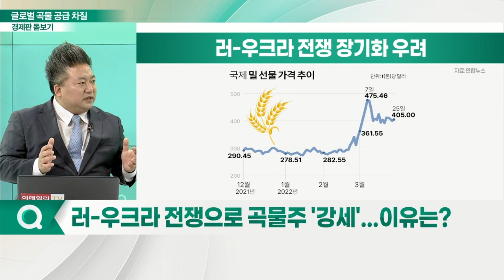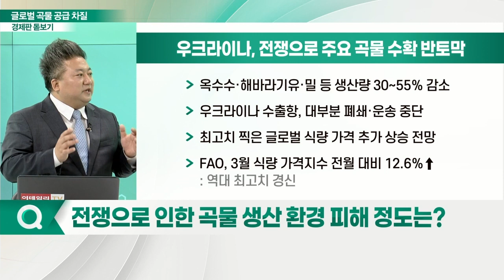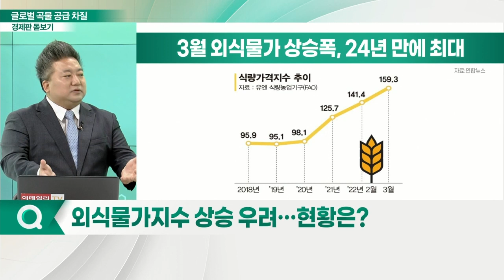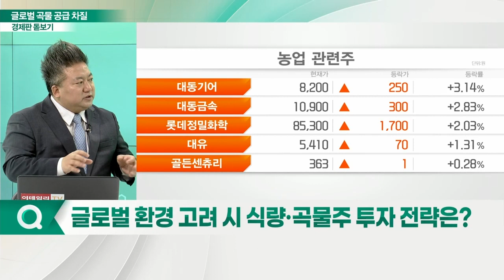우크라 사태에 곡물가격 폭등... 공급 차질 속 관련주 전망은?_경제판 돋보기 (20220411)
Q. 러-우크라 전쟁으로 곡물주 '강세'... 이유는?
Q. 우크라이나, 전쟁으로 인한 곡물 생산 환경 피해 정도는?
Q. 밀 外 다른 작물, 공급 차질·가격 상승 정도는?
Q. 외식물가지수 상승 우려… 현황은?
Q. 2분기 식량· 곡물 관련주, 주가 전망은?
Q. 글로벌 환경 고려 시 식량·곡물주 투자 전략은?